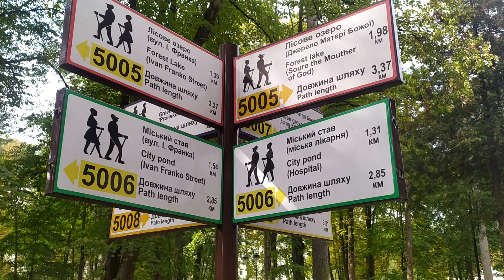Моршин 2022: Курортний парк, новий бювет, джерело N4 Русалка, ринок біля бювету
Моршин 2022: Курортний парк, новий бювет, джерело N4 Русалка, ринок біля бювету 25 вересня 2022 р.